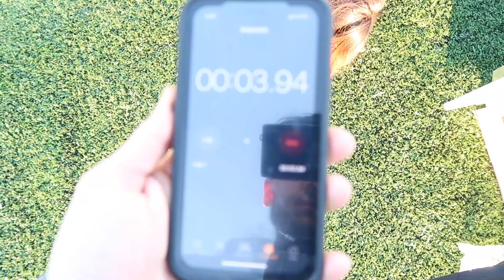Quick Work Out Advice for Beginners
Hey everyone!

Just that vlog life ya know? I hope you guys enjoy!

QUCK TIPS :

1. Form over function
2. (more like 1.a) - Don't try to out perform everyone else in the gym
3. DONT BE SCURRED- Get in there and lift some weights!
4. Hold yourself accountable and be consistent!

Eat right and exercise for 90 days and I promise you will be a new person.

My current ab routine :

2 Sets each :
20 Janda Situps
40 Russian Twists
20 second Drangon Flags
20 Mountain climbers/Knee strikes
30 second plank
30 second superman
5 50 yard sprints

Lily's Circuit : (3 rounds/sets each)

10 Body weight squats
10 Walking lunges (each leg)
10 Hip thrusts (bonus- squeeze the glute on the thrust and hold for 2 seconds)
10 Donkey Kicks
10 "Peeing dogs"
10 Sit ups
30 second plank
30 second superman